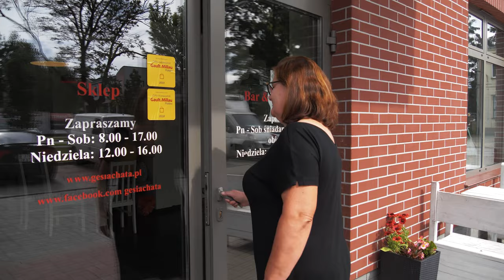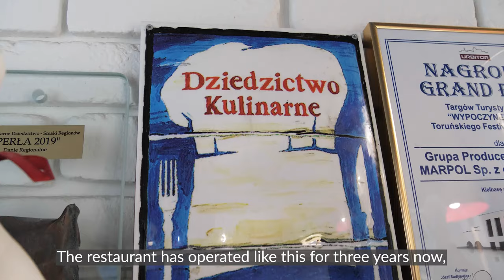Agro on heels that's entrepreneurial women | #3 Krystyna Ziejewska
Female farmer with a farm of over 1000 ha. Owner of one of the biggest goose farms in Poland. She created the incredible restaurant “Gęsia Chata” where she reawakens the Poles’ love for goose meat.  This is Krystyna's road to success - a woman who was not afraid of challenges and combined business with pleasure. Inspiring stories of entrepreneurial women and more can be found on Agronomist.pl